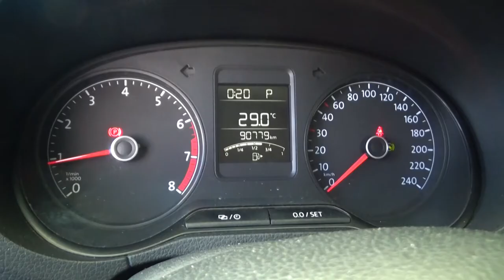Volkswagen / Vento / 2017 - 3005